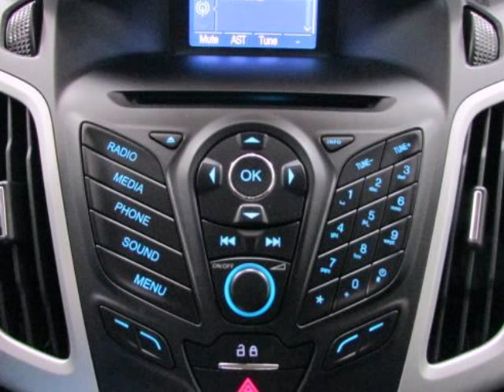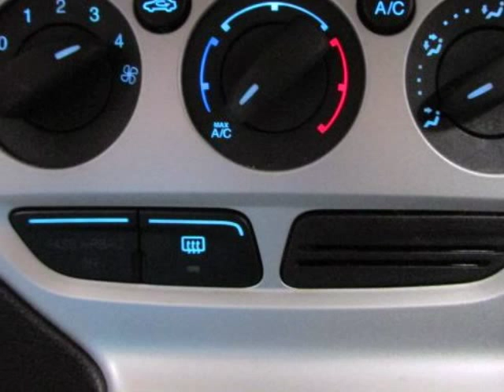Used 2013 FORD FOCUS SE Gainesville TX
Hoyte Dodge RAM Chrysler Jeep is proud to offer Gainesville TX this used 2013 Ford Focus 5 Door HB SE Red 4 cyl 2.0L DGI DOHC.

2300 N. HWY 75